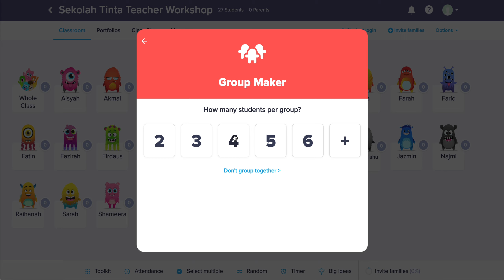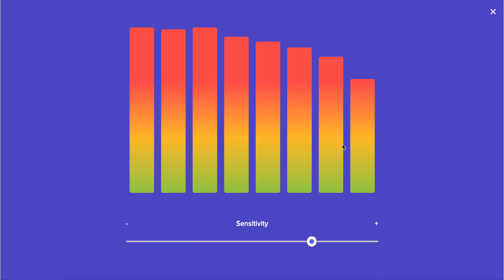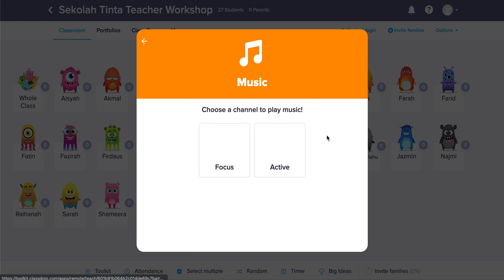Class Dojo ToolKit